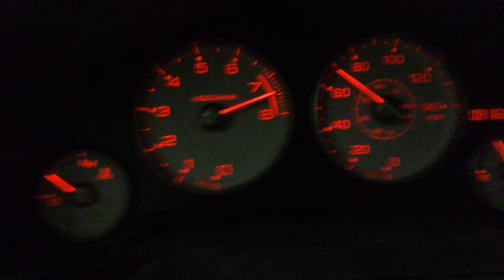2006 Base RSX K20A3 Tunnel Pull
- PSN: DC5_02civic629